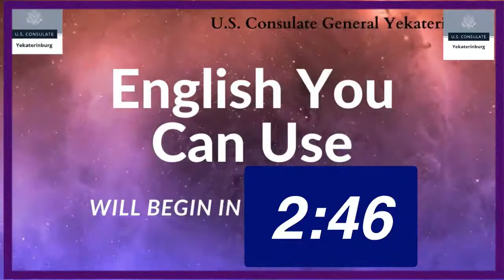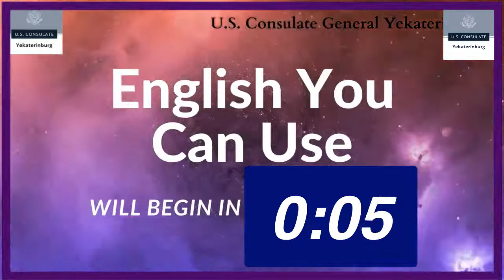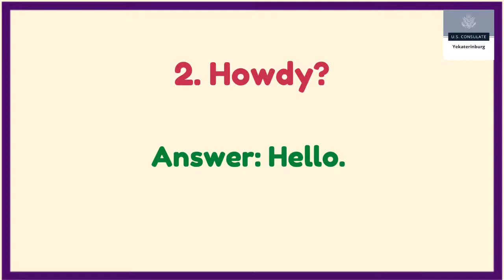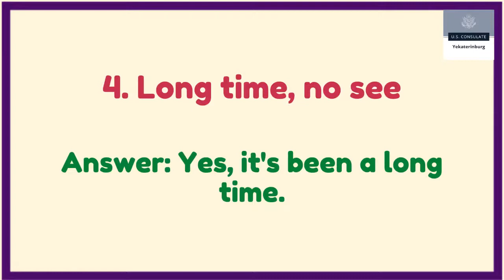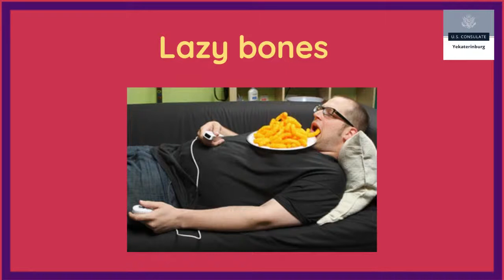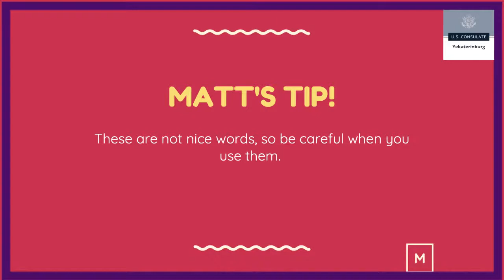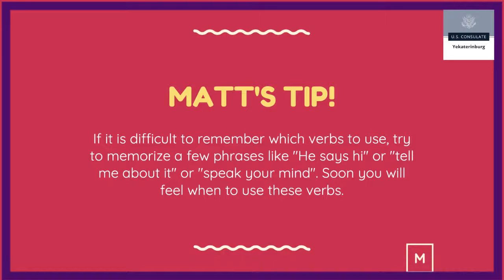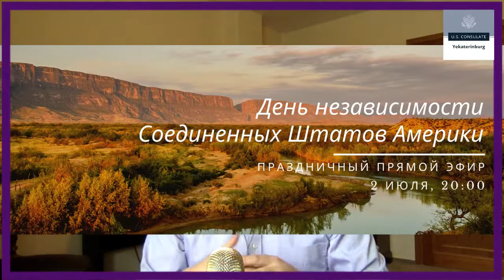English You Can Use Lesson No. 10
Join us for an online English lesson tomorrow, June 23, at 11:30 am Yekaterinburg time!

Our Public Affair Officer Matt Thompson will cover the following topics:

👋🏻 informal greetings
🗣 grammar: talk vs. speak vs. say vs. tell
😴 common words for people who are lazy (ie. couch potato).

We will also talk to our special guest, Yekaterinburg journalist Pavel Philippov, about learning English!